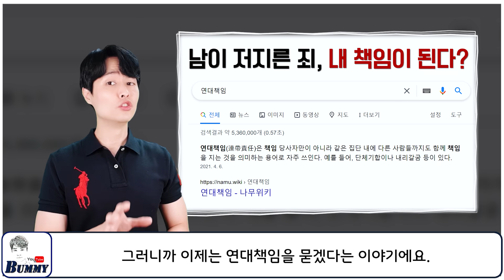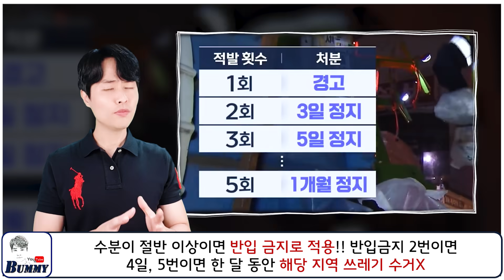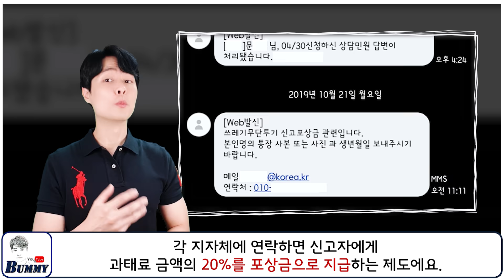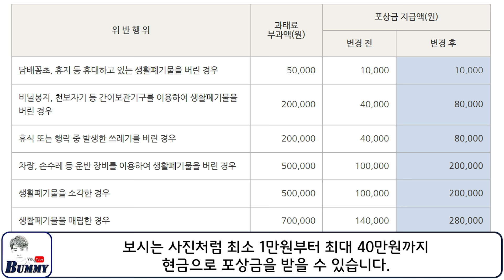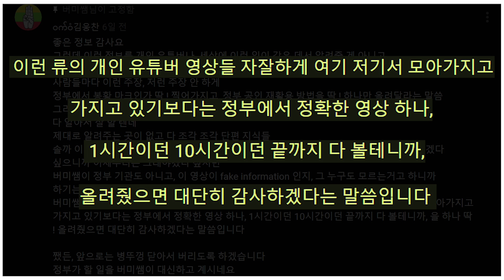일반 쓰레기 절대 이렇게 버리지 마세요!! 그 동네 전체 쓰레기 수거 금지 실시!!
근데 문제는 쓰레기를 제대로 분리배출 하지 않고 한 번에 담아서 내놓거나, 또는 무단 투기하는 일부 사람들 때문에 지금 현재 애꿎은 주민들만 피해를 보고 있다고 합니다. 왜냐면 쓰레기를 수거해가는 업체가 분리배출이 제대로 안 되어 있는 쓰레기에 대해서 현재 수거를 거부하는 상황이 발생했기 때문인데요. 최근 경기도 수원시 팔달구에서는 분리배출 규정을 어기거나 무단 투기한 생활 쓰레기는 수거하지 말라고 관내 자치구에서 지시했기 때문에 수원시 곳곳에는 이렇게 수거되지 않는 생활쓰레기가 쌓여가고 있다고 합니다. 그러니까 이제는 연대책임을 묻겠다는 이야기에요. 근데 수거거부 스티커를 붙인 쓰레기를 다시 되찾아가야 하는데, 실제로 찾아가는 사람이 적어, 인근 상가나 주변에는 심한 악취가 진동하고, 각종 벌레들까지 들끓고 있다고 해요. 자세한 내용은 영상을 통해 확인해보세요!!